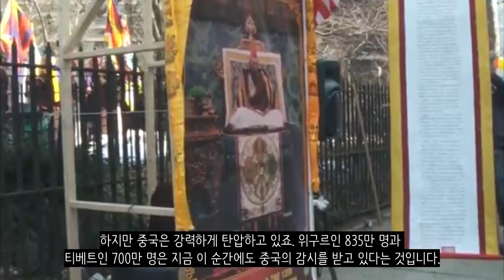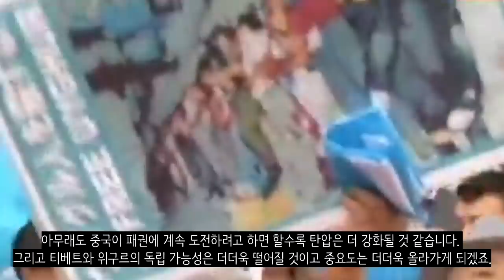중국이 티베트와 위구르를 포기하지 않으려는 이유_[센서 스튜디오]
[ BGM ]